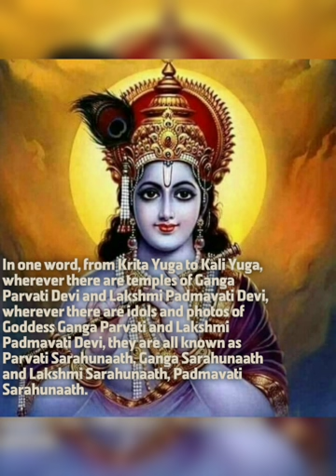Allahu Jehovah's Miracles Part 2 EP 13, ಅಲ್ಲಾಹು ಯೆವೋಹನ ಪವಾಡಗಳು - ಭಾಗ 2, ಎಪಿಸೋಡ್ 13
Lord Harihara Sarahunaath also knows as Mruthyunjaya, Koteshwara, Bholenaath, Mahadeva, Balaaji, shree Hari popular in the universe. If any angels, any goddess, or Ganas are to be created in this universe, they are first created from the hair of Hari Sarahunaath's head. Later they will come to campaign from there. But only Gangadevi, Parvati Devi, Nagadevata and Vishnu reside in Jata, chest, neck and abdomen of Harihar Sarahunaath respectively. Whatever energy it has in the entire universe, it first goes out from the hair of Harihar Sarahunaath's head. It may have been a divine power or an evil power. Because Harihara Sarahunaath is the creator of the entire universe.

       When creatures were born on earth? It has been 460 million years since our earth was born. Even 200 million years after the birth of the earth, the earth did not have any kind of biomass. At that time only volcanoes, terrible torrents were constantly happening on the earth. Millions of years of rain created the oceans. In the water of this ocean, due to the energy of the lightning, the non-living chemical substances in the atmosphere took the form of life. The organisms that lived 200 million years ago consumed the carbon-dioxide in the atmosphere at that time and lived. However, we cannot see the fossils of those micro-organisms properly today. Aquatic organisms, which evolved from those microbes, have left their fossils well in the layers of the earth 57 million years ago. The period of the first living things 57 million years ago is called the Cambrian period, and the period before this is called the Precambrian period. The journey of our being started from the Cambrian era, Ordovician era, Silurian era, Ionian era, Cockerboviferous era, Fermian era, Triassic era, Jurassic era, Cretaceous era, Tertiary era and the present modern era and it stops here.
        From this it is now clear how primitive organisms evolved on Earth. The Pre-Cambrian Era is again divided into two parts, the Archaeozoic Era and the Proterozoic Era. It means Adi Jivakalpa and Uttara Jivakalpa. (That means source of beings, and north source beings) Even so, there is no mistake in leaving out the news of the beings of this Adi Jivakalpa and Uttara Jivakalpa. This is because the organisms of that time were microscopic protozoa and mollusks. All these were just in ocean water. Even their fossils are not found properly today. The later Cambrian era became very important. Today it started 57 crore years ago. This is called the Paleozoic Era. Because from here man can see the fossils of living things. The earliest fossils were aquatic organisms. Conch, shells, mollusks, sponges were the only living things then. This continued until the Ordovician era, 51 million years ago, and the Silurian era, 44 million years ago. During all these ages the living beings were in the ocean water. Leaving the ocean, The Diphonian Era began 41 million years ago today. The fish then appeared. Then some of them became amphibians. They practiced the art of living in both water and land. It was from them that the reptilian lineage started. Now the case is that among fishes there are fishes; So is creation. Although this reptile lineage began in the Diponian era 41 million years ago, it flourished during the Carboniferous era 35 million years ago and the Permian era 25 million years ago. Because during the Carboniferous era, the earth was covered with plants. Even during the Triassic era, the Jeri species ate plants and grew to massive, massive sizes as reptilian monsters. The entire Jurassic era, 20 million years ago, and the Cretaceous era, 14 million years ago, were the time of these monsters. Most of these were herbivores.
       However, there were also carnivores that devoured these herbivores. Like a Bombadi fish, a Tharle fish, (that means different fishes) and etc.  These monsters ruled the entire earth as single emperors till the Tertiary Era which was 605 million years ago. Some of these turned into birds. That means dragons, etc. This means that the ancestor of today's birds is this reptilian lineage. But the size of the birds at that time was enormous. They had wingspans of up to 40, 60.  Those wings were made of skin like those of bats. They are dragons and etc.  Also, in their mouths there was a row of teeth of a giant saw-gin. They were well met with monsters whose bodies swelled up to 80 tons. In the kingdom of such giants, the father of all mammals was incarnated along with humans. This ancestor mammal was like today's rat. And it was as big as the bandicoot. This mammal of that time is called Tarsier. Incarnated in the Cretaceous era 15.5 million years ago, these mammals flourished in the Tertiary era 6.5 million years ago. The reason is that in the last Cretaceous period before this era, the monsters became completely extinct for some reason. A comet or a huge meteorite hit the earth and started the destruction of these monsters.